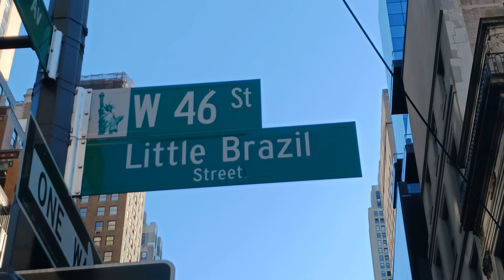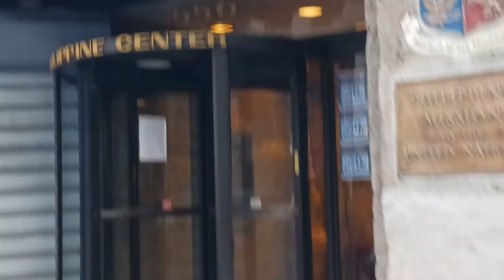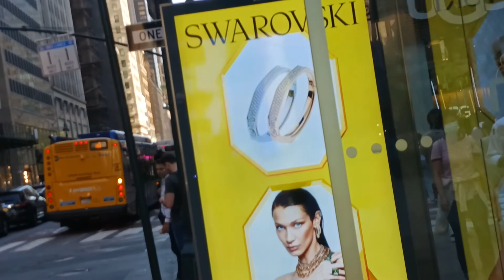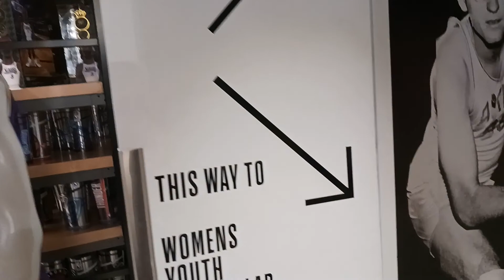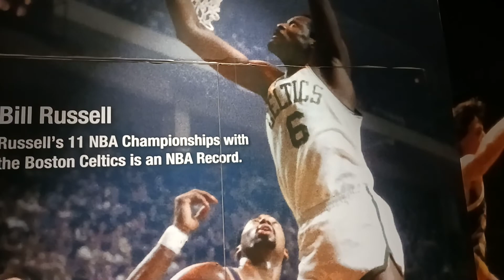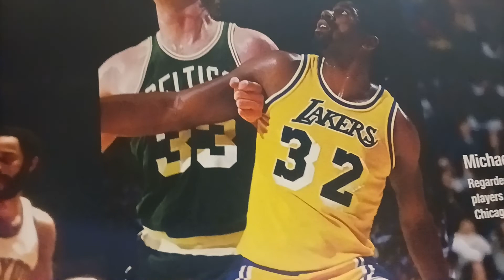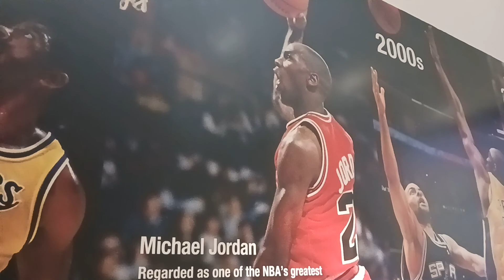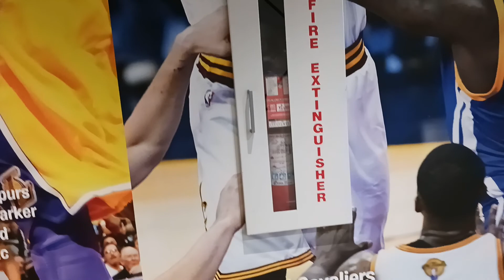WALKING AROUND THE FIVE AVENUE IN MANHATTAN TO NBA STORE 🏀🏬 🗽🍎🗽🍏